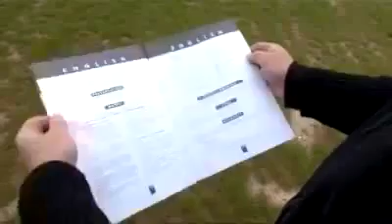Montage Tranpoline Domyos MT 365